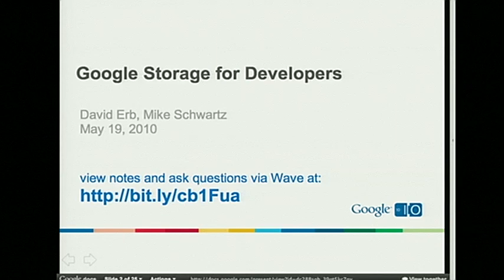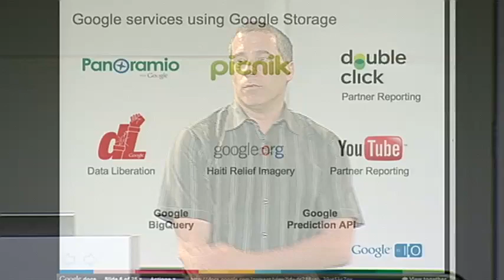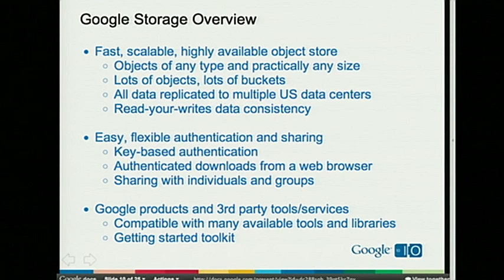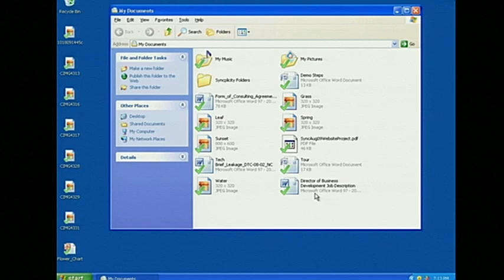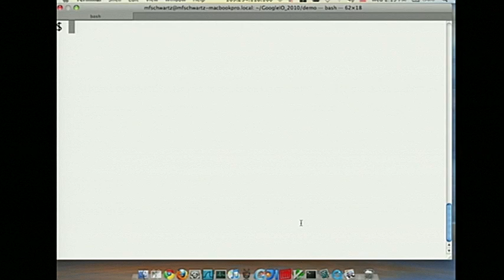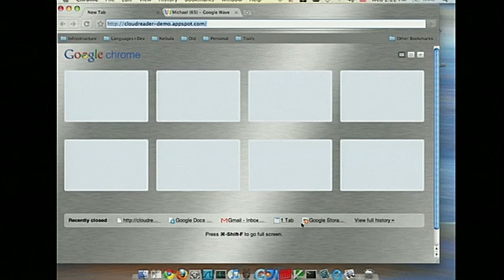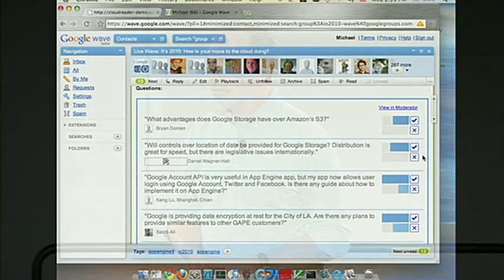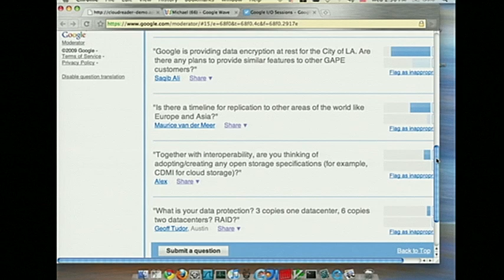Google I/O 2010 - Google Storage for Developers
App Engine, Enterprise 101

David Erb, Michael Schwartz

Google is expanding our storage products by introducing Google Storage for Developers. It offers a RESTful API for storing and accessing data at Google. Developers can take advantage of the performance and reliability of Google's storage infrastructure, as well as the advanced security and sharing capabilities. We will demonstrate key functionality of the product as well as customer use cases.